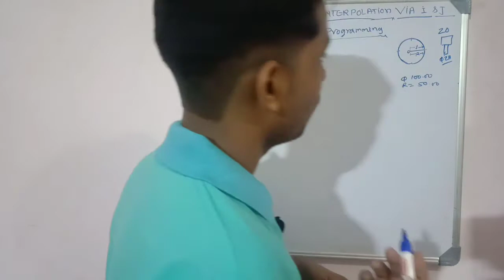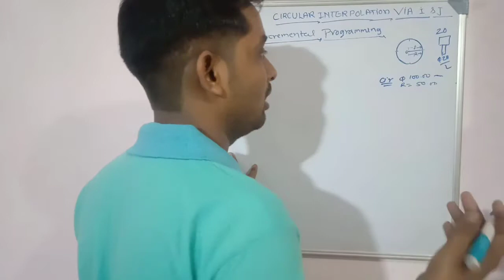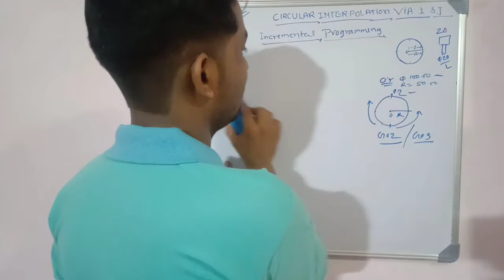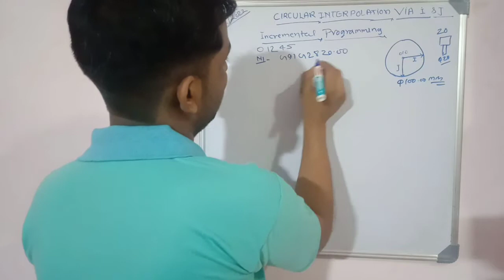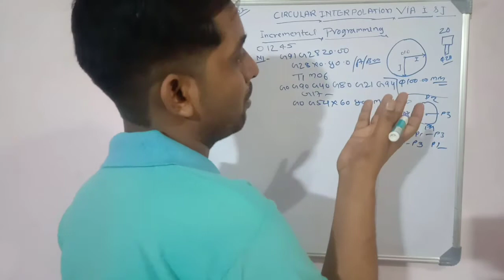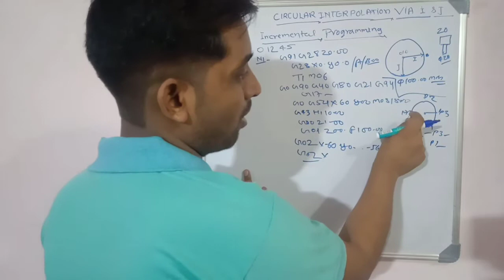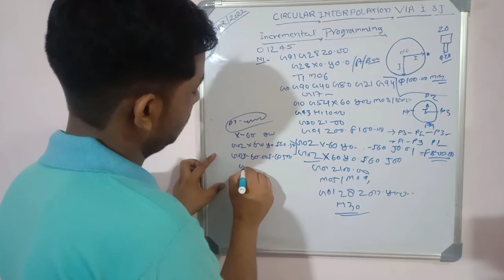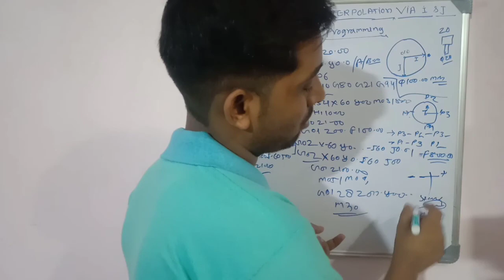Circular Interpolation I J & K use कैसे करे.I G02 & G03 Using Ijk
Circular Interpolation G02 and G03 Using Ijk
G02 CW / G03 CCW Circular Interpolation Motion
F - Feedrate
* I - Distance along X Axis to center of circle
* J - Distance along Y Axis to center of circle
* K - Distance along Z Axis to center of circle
* R - Radius of circle
* X - X-Axis motion command
* Y - Y-Axis motion command
* Z - Z-Axis motion command
I,J and K is the preferred method to program a radius. R is suitable for general radii.
These G codes are used to specify circular motion. Two axes are necessary to complete circular motion and the correct plane, G17-G19, must be used. There are two methods of commanding a G02 or G03, the first is using the I, J, K addresses and the second is using the R address.
                                                       Using I, J, K addresses
I, J and K address are used to locate the arc center in relation to the start point. In other words, the I, J, K addresses are the distances from the starting point to the center of the circle. Only the I, J, or K specific to the selected plane are allowed (G17 uses IJ, G18 uses IK and G19 uses JK). The X, Y, and Z commands specify the end point of the arc. If the X, Y, and Z location for the selected plane is not specified, the endpoint of the arc is the same as the starting point for that axis.

To cut a full circle the I, J, K addresses must be used; using an R address will not work. To cut a full circle, do not specify an ending point (X, Y, and Z ); program I, J, or K to define the center of the circle. For example:

G02 I3.0 J4.0 (Assumes G17; XY plane) ;

Machine Mate Cad Cam Solution:  @MachineMate11
 @Machine Mate Cad cam solution ​